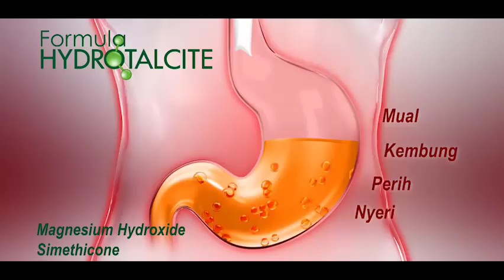Kick Andy - Lentera di Lorong yang Gelap (6)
Kisah polisi asal Medan Bripka Wahyu Mulyawan ini sangat lah unik. Betapa tidak sebagai anggota polisi masih peduli dengan kehidupan para petani sayur di lingkungannya. Sementara itu apa yang dilakukan Sutarjo H Susilo tak kalah menyentuh hati. Sebagai pengacara, bapak dua anak ini sering membantu warga yang sedang berduka. Kita akan berdecak kagum ketika melihat sepak terjang yang dilakukan Nur Miftahul Jannah. Walau dalam kondisi tidak berkelebihan ia masih mau berbagi kepada orang yang susah dan membutuhkan pertolongan.